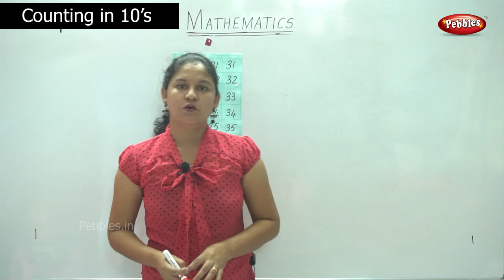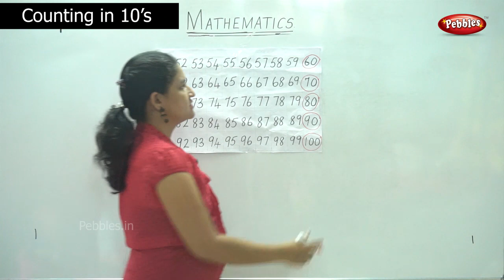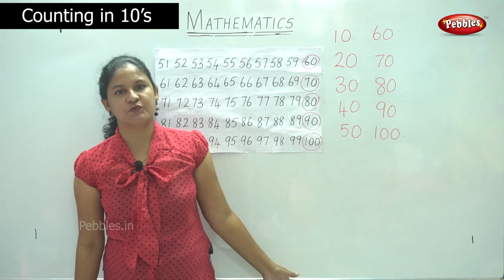1st STD Maths CBSE Syllabus | Counting in 10's | Mathematics Lesson -39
1st STD Maths CBSE Syllabus | CBSE Maths | Counting in 10's | Mathematics Lesson -39